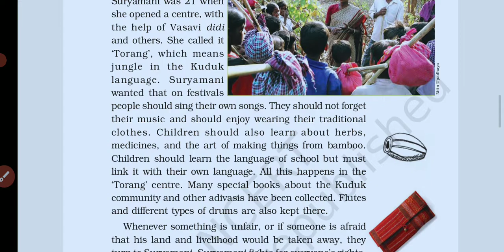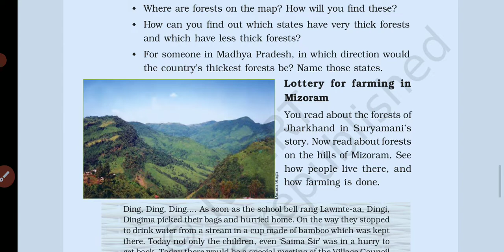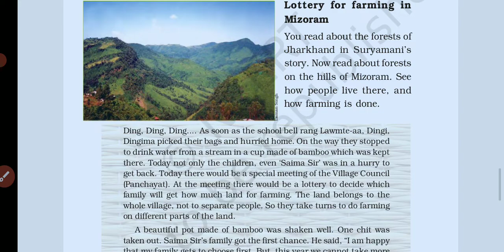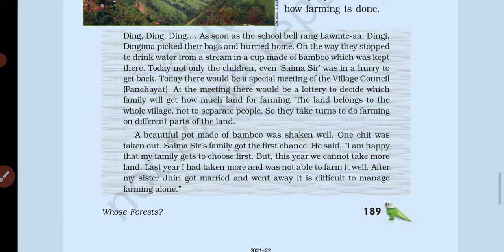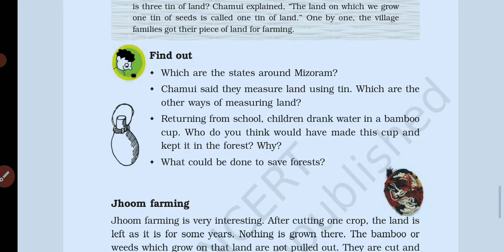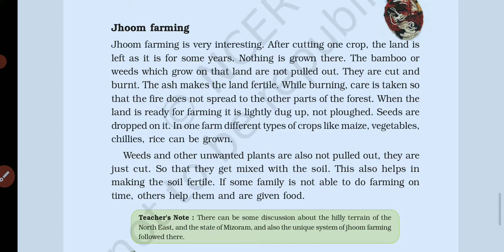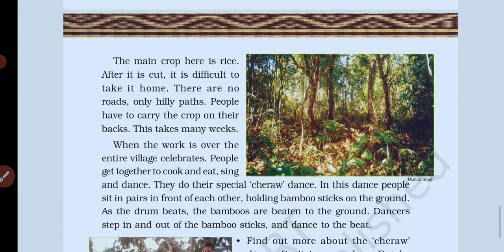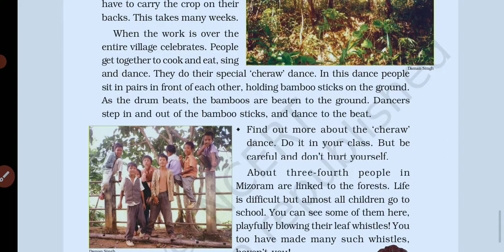e m std 5 EVs chapter 20 whose forest part 6